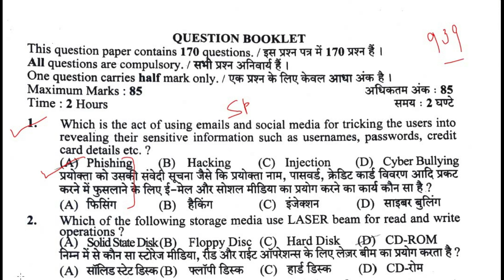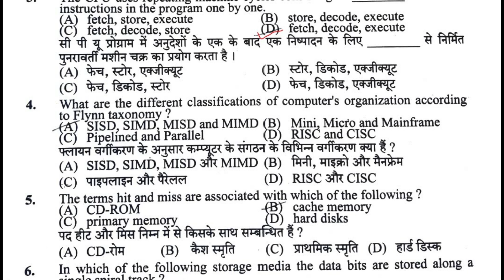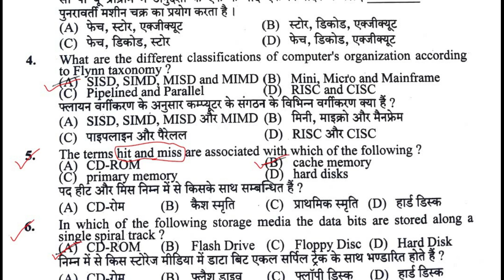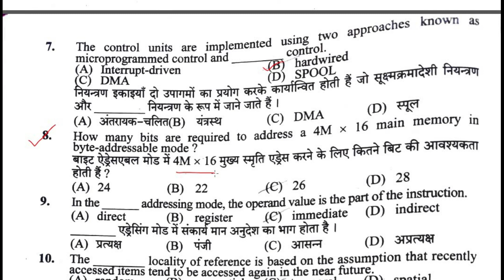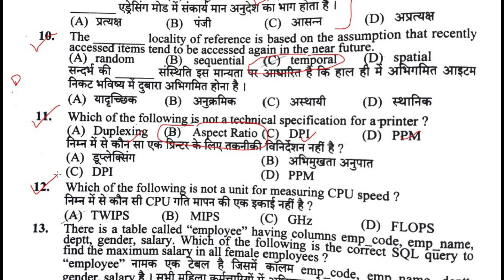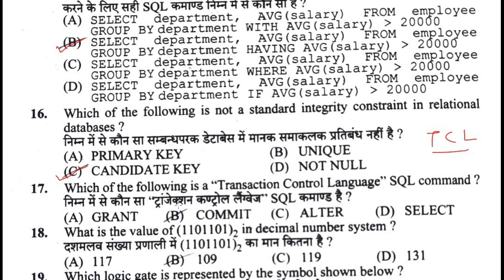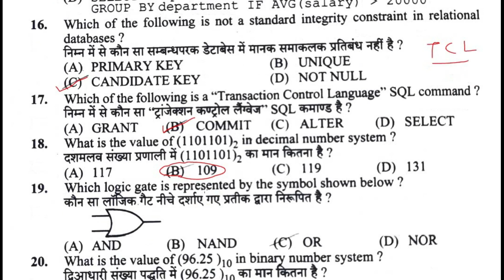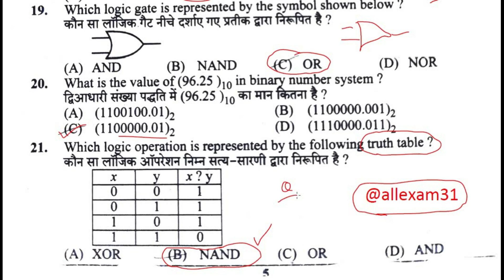HPSSC COMPUTER JOA (IT) 939 PREVIOUS QUESTIONS || COMPUTER IMPORTANT MCQ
this channel to get access to perks